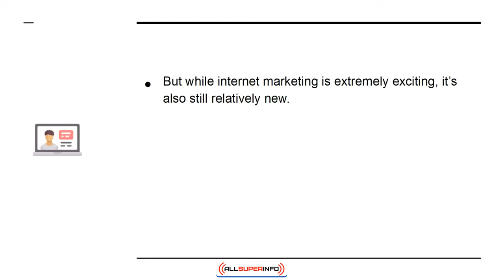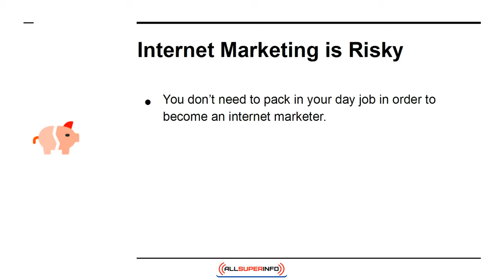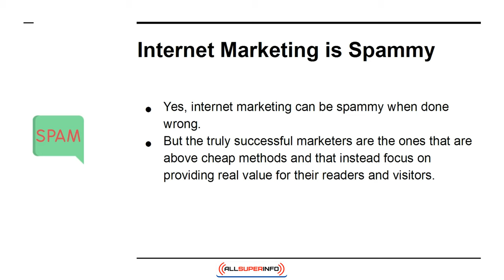10 Top 5 Myths Surrounding Internet Marketing